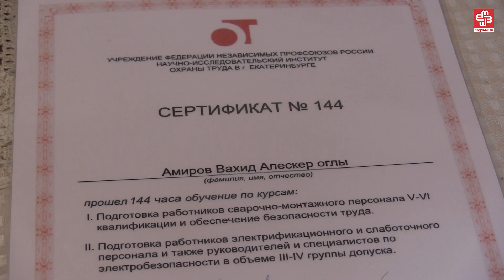SOCAR-a 11 vakansiya üzrə müraciət etdi, yox cavabı aldı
36 yaşlı Vüqar Əmirovun 10 il iş təcrübəsi var. Rusiyada neft-qaz hasilatı sahəsində çalışıb. İki ildi doğulub boya-başa çatdığı ölkəyə qayıtsa da, ona burada iş tapılmır. Daha doğrusu, iş verilmir.
Vüqar Dövlət Neft Şirkətinə 11 vakansiya üzrə müraciət edib. Hər dəfə birinci mərhələdən keçib. Gileylənir ki, ali təhsilli mühəndis olmağına rəğmən, onu sürücü vəzifəsinə belə yaxın buraxmayıblar. O deyir ki, sınaq imtahanlarıı da nasaz aparatlarla həyata keçirilir.
Vüqar Rusiyada çalışdığı 10 il ərzində qaynaq-montaj işləri üzrə 140 nəfərlik heyətə təlim keçib. Ona bu müddət ərzində heç bir problem yaradılmayıb. Rahat şəkildə iş yerlərini dəyişib. İndi  ötən günlərinin xiffətini çəkir.
Vüqar Əmirovun şikayəti ilə bağlı "SOCAR"-ın mətbuat xidmətindən Meydan TV-yə bildirilib ki, şəxsin özü şirkətə müraciət etməlidir.